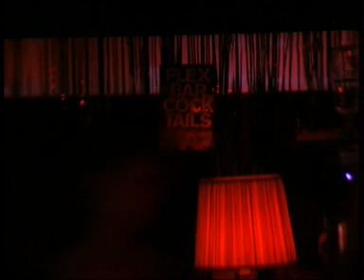Hormonotron (part 1)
Transgenders , transbois, femmes and girls, all these works in progress ar not defined by their vagina or their vagina only. Interviews at the Amsterdam transgender film festival 09 and the party Homonotron in Flexbar. Starring Zubrovka, Martin C de Waal. Daf/Eev juni 2009